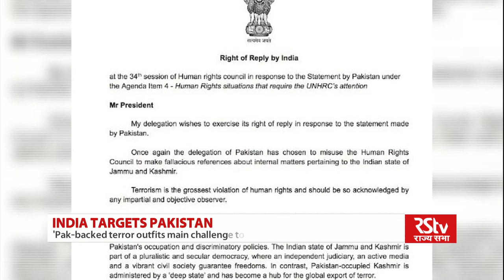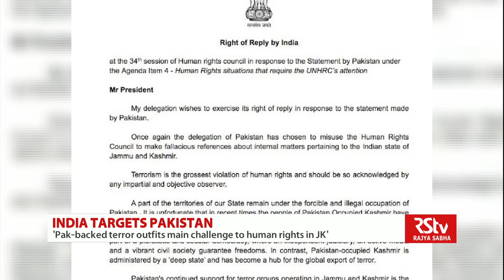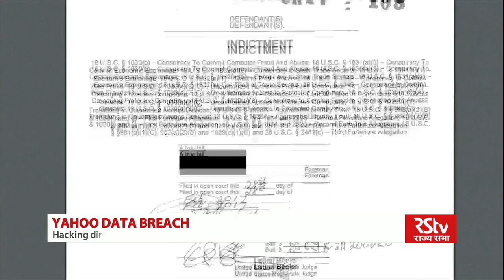English News Bulletin – Mar 16, 2017 (10 am)